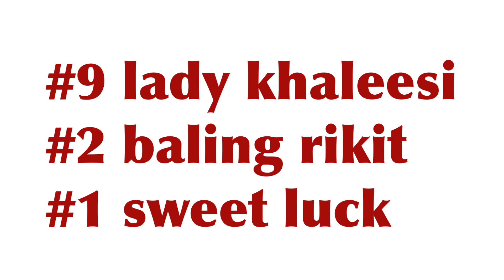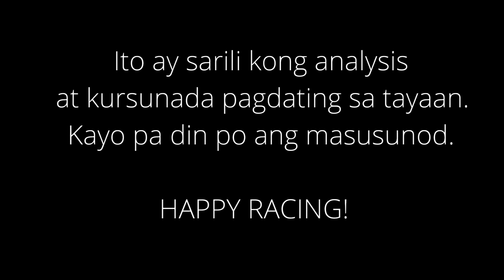Karera Kursunada & Tips Metro Turf Club MMTCI Saturday Racing January 22, 2022